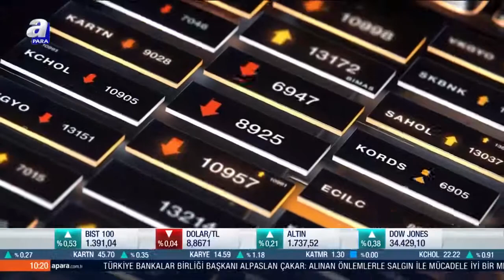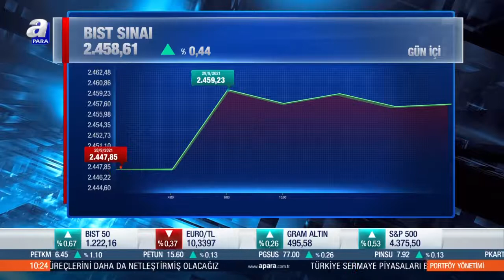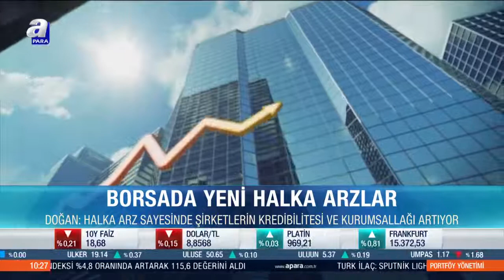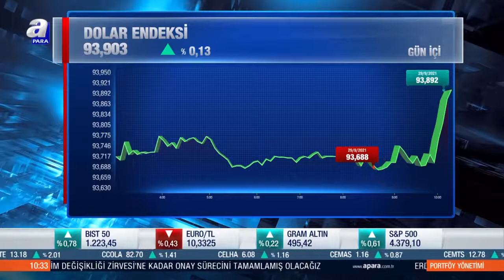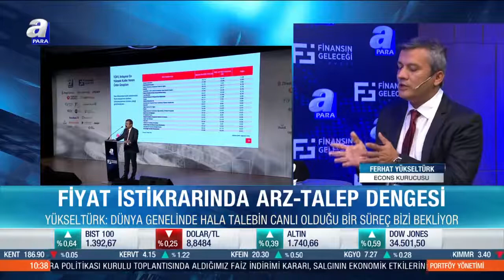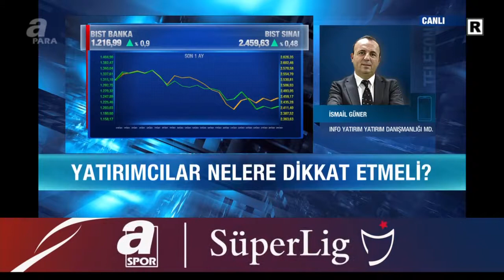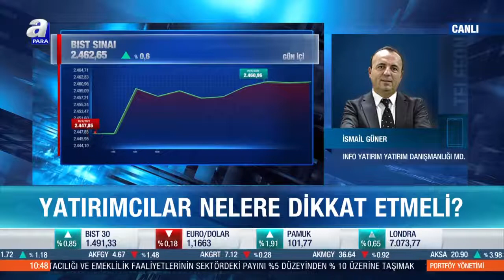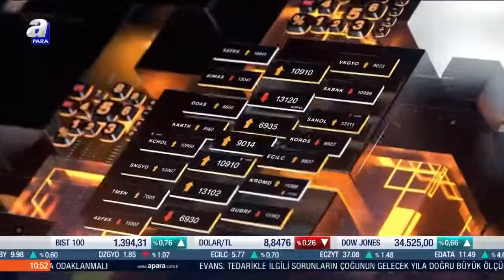2021 yılı büyüme tahmini %6,1'den %8,6'ya çıktı / Portföy Yönetimi / 29.09.2021 | A Para